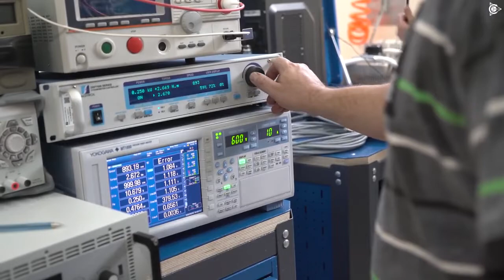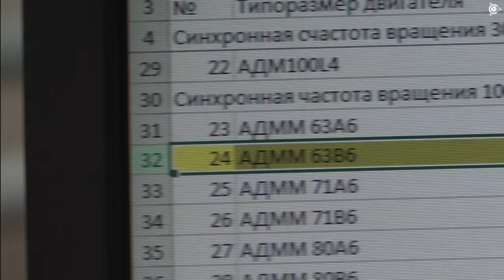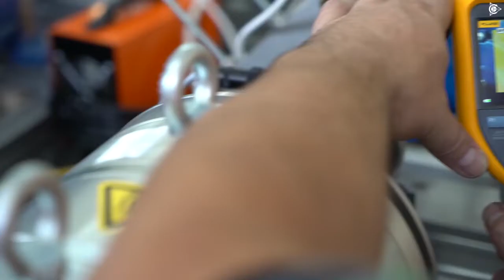✅ Рабочие будни Новые тесты общепромышленных двигателей l Проект Дуюнова